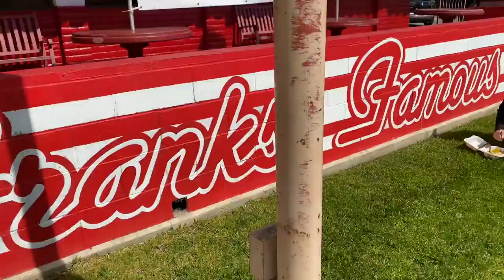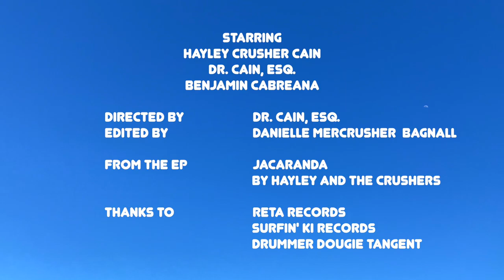Hayley and the Crushers Jacaranda Official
Side A off Hayley and the Crushers new EP "Jacaranda," out June 2, 2020 on Reta Records and Surfin Ki Records.

Video Edited by Danielle Bagnall of Stepcats Productions